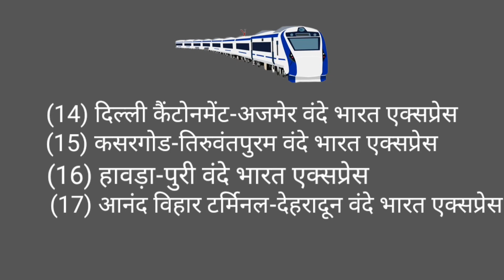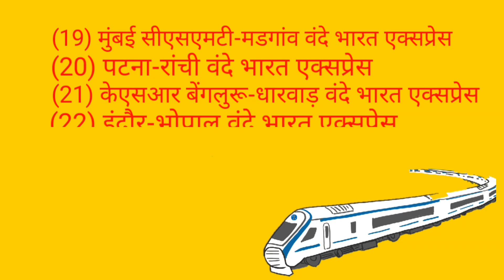👍भारत की 23 वंदे भारत एक्सप्रेस ट्रेनस के नाम । 👍वंदे भारत एक्सप्रेस। Vande Bharat Express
इस विडियो में भारत की सवदेशी रेलगाड़ी वन्दे भारत एक्सप्रेस के बारे में जानकारी दी गई है। पहली वन्दे भारत एक्सप्रेस 15 फरवरी , 2019 को लांच की गई थी ।वन्दे भारत एक्सप्रेस आधुनिक उपकरण से सुसज्जित है। अब तक कुल 23 वन्दे भारत एक्सप्रेस ट्रेन्स लौंच की जा चुकी है , जिनके नाम इस विडियो में बताये गये है।
In this video, information about India's indigenous train Vande Bharat Express has been given. The first Vande Bharat Express was launched on February 15, 2019. Vande Bharat Express is equipped with modern equipment. So far total 23 Vande Bharat Express trains have been launched, whose names are mentioned in this video.

My other video links :-
1) (Chandrayaan-2 ने खोजा चाँद पर सोडियम )
2) (नासा ने खोजी SUPER EARTH)
3) (अंतरिक्ष में मिला Sagittarius A से भी बड़ा Black-Hole)
4) (भारत में बना दुनिया का पहला लिक्विड मिरर टेलीस्कोप )
5) (अंतर्राष्ट्रीय अंतरिक्ष स्टेशन की पृथ्वी पर होगी वापसी)
6) (जापान का मकड़ी रोबोट, चाँद पर करेगा खोज)
7) (वैज्ञानिकों ने बनाया सुपर टमाटर! CRISPR TECHNOLOGY)
8) (चीन में मिला विशालकाय गड्डा!प्राकृतिक घटना!)
9) (ISRO द्वारा गगनयान मिशन की तैयारी!जल्द होंगे भारतीय अंतरिक्ष में!गगनयान मिशन)
11) ( इसरो का चन्द्रयान - 3 मिशन)
12 ) ( पृथ्वी को मिला नया चंद्रमा )
13 ) ( चीन ने किया पृथ्वी के अंदर 32808 फीट गहरा गड्ढा )
14 ) (मंगल ग्रह पर जीवन संभव नहीं ।। 👍नासा का दावा )
15) ( अन्तरिक्ष में चीन का इतिहास ।। 👍China Space History )